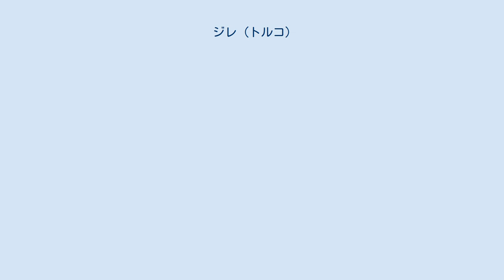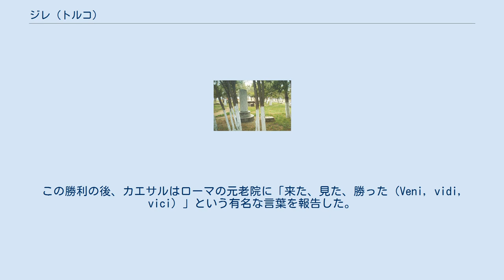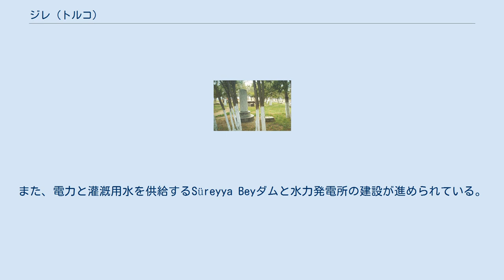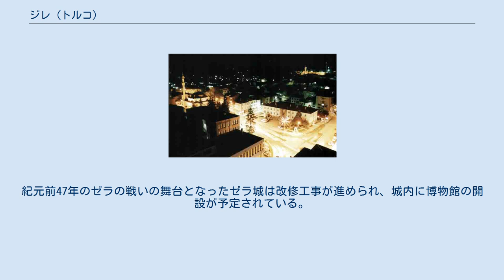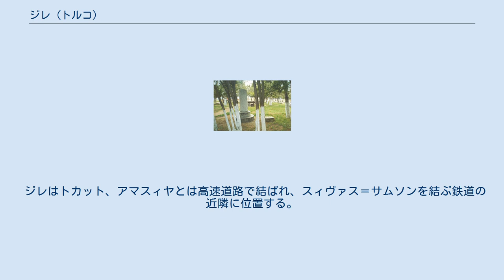ジレ (トルコ)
ジレ（Zile）は、トルコの郡および同名の都市。
トカット県に属し、古代にはゼラ（Zela）の名前で呼ばれていた。
長い歴史の中でユリウス・カエサルの「来た、見た、勝った（Veni, vidi, vici）」の言葉で知られるゼラの戦いの舞台となった。
現在のジレは農業、流通、観光の中心地となっている。
 カエサルの「来た、見た、勝った」の言葉が刻まれた石碑 近年実施された考古学調査で、新石器時代に人類がジレに居住していた痕跡が確認されている。
古代ギリシアの学者ストラボンは『地理誌』の中で、アッシリアの伝説的な女王セミラミスによってジレが建設された伝承を記している。
紀元前548年にジレが位置するアナトリア半島はアケメネス朝ペルシアの支配下に置かれていた。
ペルシアの統治の痕跡は郡内の王の道の遺構、都市内のアナーヒターなどのペルシアの神を祭った寺院などに見られる。
アケメネス朝の君主ダレイオス1世は大アナトリア州を2つのカッパドキアに分割し、ジレは北部地域のポントス・カッパドキアに区画される。
 およそ200年のペルシアの統治の後、ゼラは紀元前334年のグラニコス川の戦いに勝利したマケドニア帝国のアレクサンドロス3世の支配下に入る。
紀元前332年にアレクサンドロスが没して帝国が分裂した後、ゼラはセレウコス朝シリアの支配下に入った。
セレウコス朝は200年にわたってゼラを支配したが、紀元前100年頃にセレウコス朝の支配力は弱体化し、カッパドキア人はローマに援助を求めた。
スッラが率いるローマ軍とポントス王ミトリダテス6世の間に勃発した第一次ミトリダテス戦争においてローマ軍は勝利を収める。
紀元前67年にミトリダテスは同盟者であるアルメニア王国のティグラネス2世の援軍とともに再びゼラを攻撃したことで第三次ミトリダテス戦争が始まり、グナエウス・ポンペイウスが率いるローマ軍はミトリダテスに勝利を収め、紀元前63年にミトリダテスは自害する。
ローマの支配以前のゼラについて、ストラボンは町はペルシアの神々を祭る場所として扱われ、住民は支配者である祭司と多数の神殿奴隷で構成されていたと記している。
ローマがポントスと結んだ和約において、ゼラはポンペイウスから市民組織とエパルキア（属領、土地）を授与され、神殿の私領から都市に転換した。
 紀元前49年にローマのユリウス・カエサルとポンペイウスの間に内戦が勃発し、ミトリダテスの子ファルナケス2世はローマ人が内戦に気を取られている好機に乗じて父の復讐に乗り出した。
しかし、ファルナケスの反撃は紀元前47年のゼラの戦いでカエサルによって食い止められ、4時間におよぶ戦闘の末にカエサルはファルナケスの軍を壊滅させる。
この勝利の後、カエサルはローマの元老院に「来た、見た、勝った（Veni, vidi, vici）」という有名な言葉を報告した。
カエサルの言葉は大理石の円柱に刻まれ、円柱はゼラ城の中に置かれたと伝えられている。
 241年にサーサーン朝の王シャープール1世はローマ皇帝ウァレリアヌスを破り、ゼラを獲得した。
241年から1071年の間、ジレは東ローマ帝国（ビザンツ帝国）とサーサーン朝によって交互に支配される。
ビザンツ帝国の統治下のジレには小アジアの名義司教、アマスィヤの属主教が置かれた。
 1071年にジレはダニシュメンド朝のアフマド・ガーズィーによって征服され、このときからジレはキリスト教の司教を圧迫するテュルク系民族の支配下に入る。
1174年にルーム・セルジューク朝の君主クルチ・アルスラーン2世はダニシュメンド朝からジレを奪う。
ルーム・セルジューク朝の滅亡後、1335年に建国されたエルテナ侯国がジレを支配する。
1397年にオスマン帝国のバヤズィト1世はエルテナ侯国を破り、ジレを併合した。
最終的に1413年になってジレはオスマン帝国の支配下に入った。
 1919年から1922年にかけての希土戦争（トルコ革命）の中で、シャリーア（厳格なイスラーム法）の支持者の一部がジレで権力を掌握し、彼らはムスタファ・ケマルの革命軍の兵舎を攻撃した。
革命軍の兵士たちは市内の城砦への避難を余儀なくされ、チョルムの大隊に援軍を要請した。
4日後に到着したチョルムの援軍は敵軍を力ずくで降伏させるために爆撃を開始した。
激しい爆撃の結果、ジレは大火に見舞われ、インフラストラクチャーの3分の2と森林の大部分を失った。
最終的に革命軍はジレを平定し、支配権を取り戻すことに成功する。
 以後...